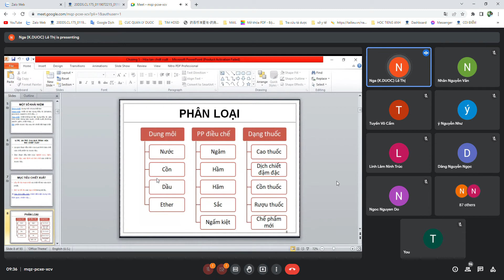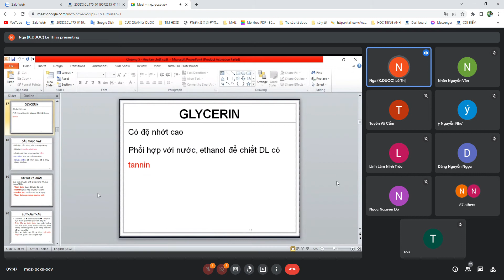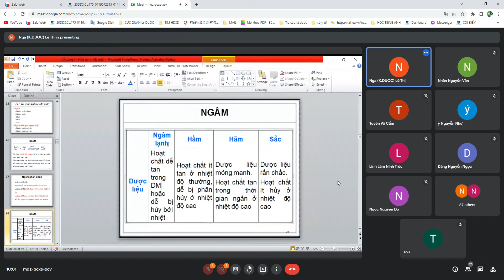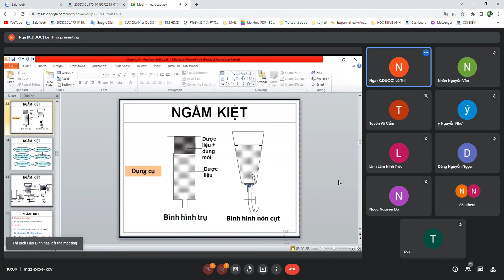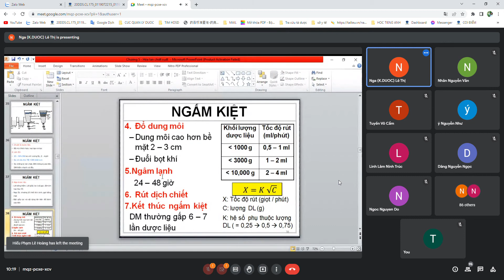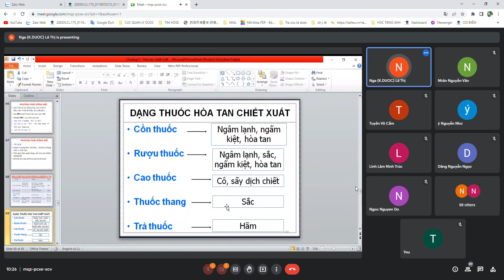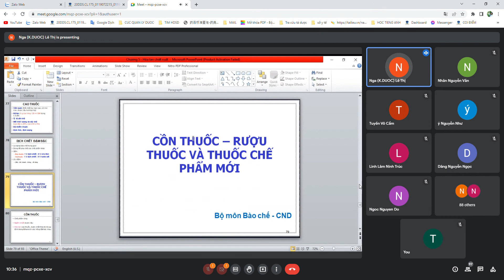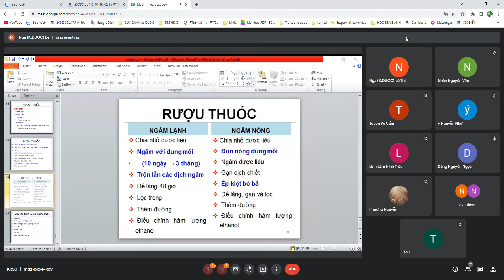BÀO CHẾ ĐẠI CƯƠNG VỀ HOÀ TAN CHIẾT XUẤT